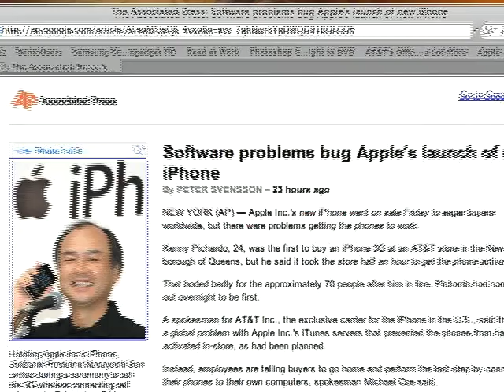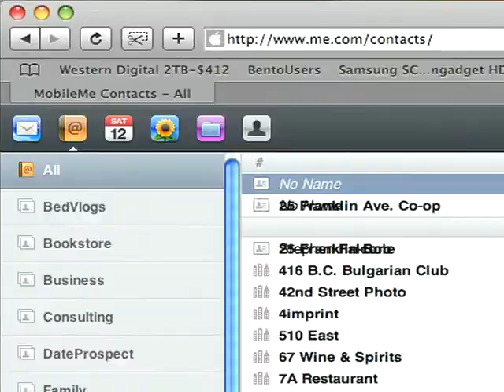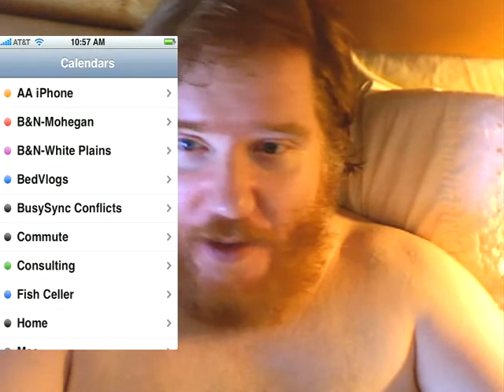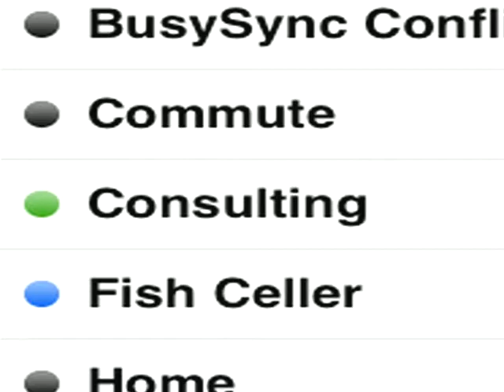Re: Apple iPhone 3G Review by Ed Baig | USA TODAY Talking Te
Zork & Sweetie spent Friday night at 11pm on line at an Apple Store to get a 3G iPhone. Yep, Zork loves his new sexy G3 iPhone and Sweetie will groove on Zork's old phone. but SHEESH. sync bugs, MobileMe bugs, and Calendars with NON matching colors. Oh, but the new hidden voice dialing feature is GREAT!